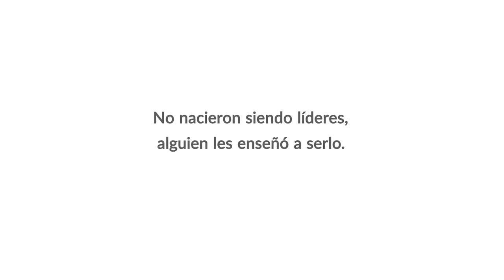¡FELIZ DÍA INTERNACIONAL DEL DOCENTE!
Nadie se imaginaba los logros a los que llegarían Martin Luther King, Marie Curie, Miguel de Cervantes o Emilia Pardo Bazán... ¿NADIE?